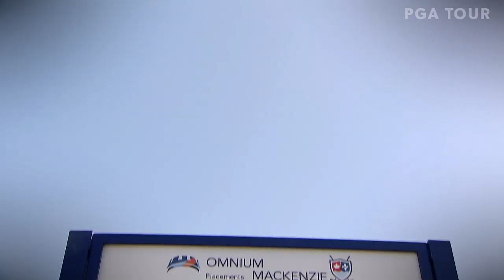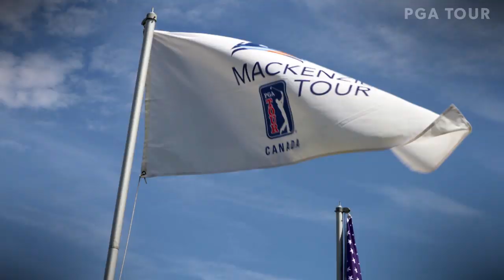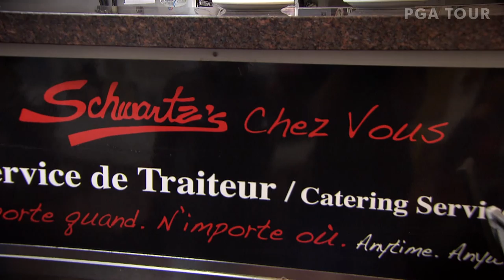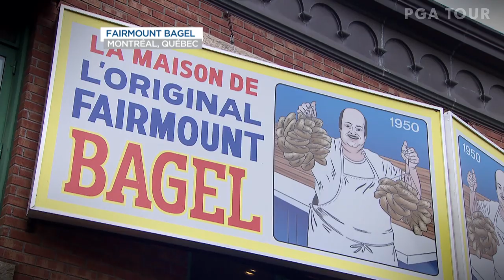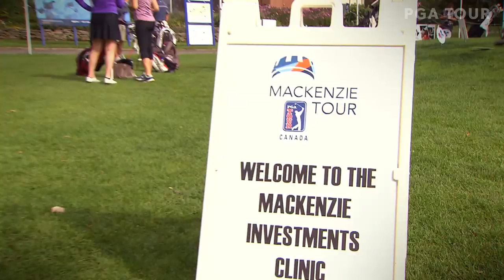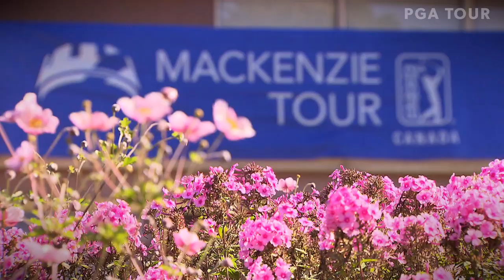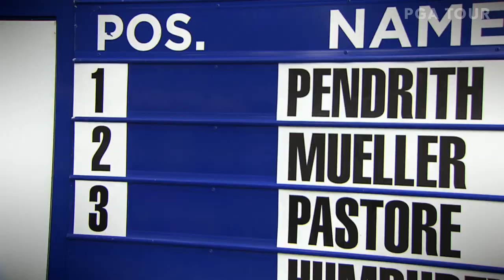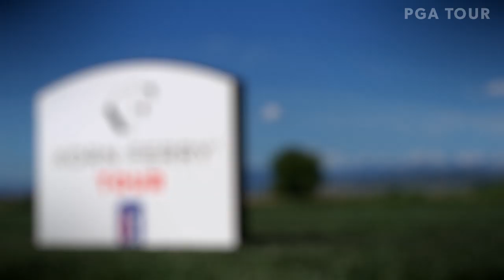2019 This Is The Mackenzie Tour – PGA TOUR Canada – Episode #12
The Mackenzie Tour – PGA TOUR Canada said ‘Bonjour’ to Montreal once again for the Mackenzie Investments Open.   Taylor Pendrith took home the title – his second of the season – and locked up Canada Life Canadian Player of the Year honors!